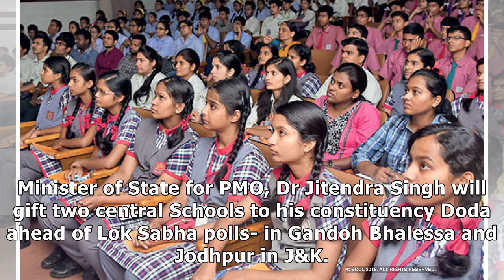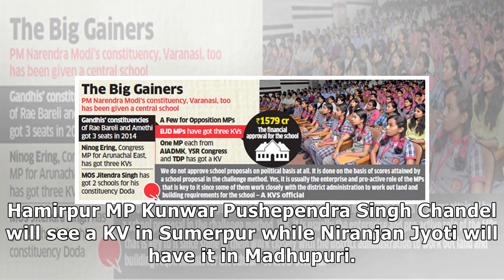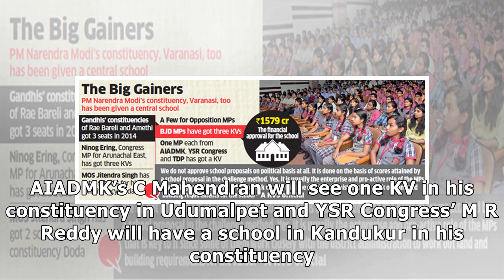NDA does a UPA-II, gives 17 of 29 Kendriya Vidyalayas in civil category to BJP MPs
NEW DELHI: The Congress-led UPA did it in 2014 ahead of election announcement and the BJP-led NDA 2 ...